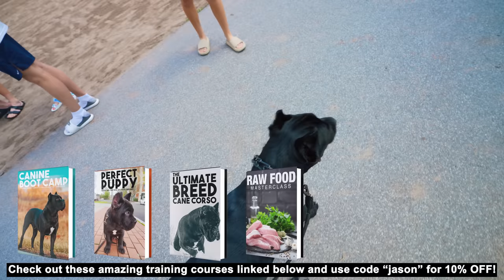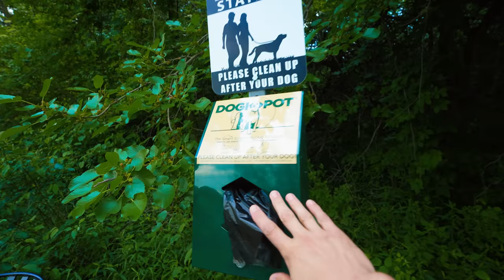Reactivity Dog Training Introducing Strangers To Cane Corsos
Socialization should never end. As a Cane Corso ages they start caring less about being social with strangers and become more protective. As they age their guardian instincts kick in. It is of the upmost importance to always be socializing your Cane Corso no matter what age they are. They need constant reminders of what normal situations are. This is a magnificent breed and we need to continue to shine a positive light upon them.

Socialization should never end with a Cane Corso. As they mature their minds change. They become less interested in strangers. They become more protective. Their instincts are fully kicked in. This is why it is so important to constantly and forever be socializing your Cane Corso. We must be responsible dog owners so we do not shine a negative light on this magnificent breed.

DOG TRAINING ACADEMY Learn how to become a balanced dog trainer through one of the most educational online training courses offered taught by world renowned dog trainer Will Atherton. Learn not only how to train dogs but how to turn your skills into a actual business allowing you to quit your 9 to 5 to follow your passion and do something you love.